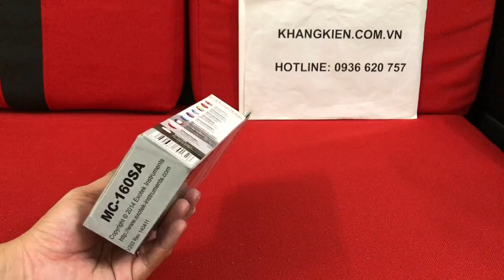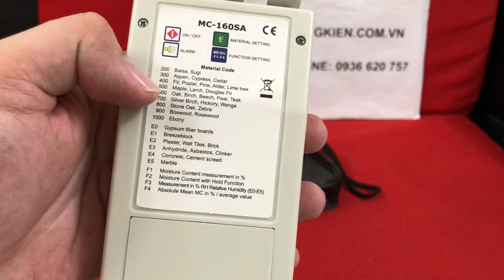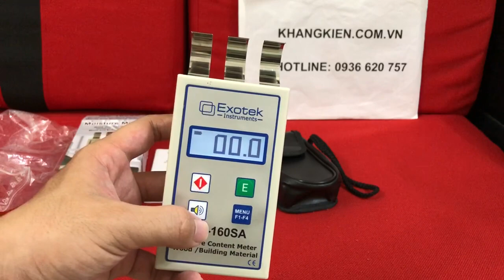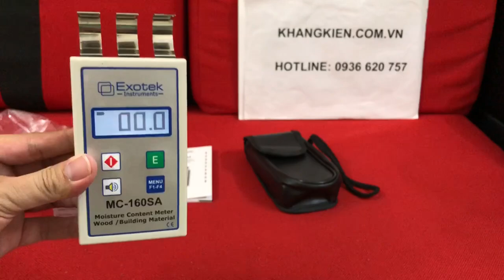Máy đo độ ẩm gỗ và vật liệu xây dựng Exotek MC-160SA